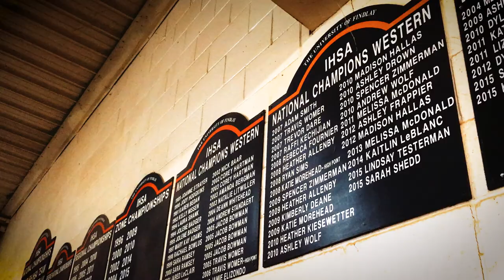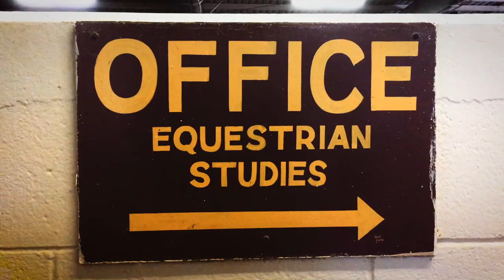The Equestrians: University of Findlay Equestrian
The Quest Productions has created this video for the The University of Findlay and its award-winning equestrian program, one of the most respected and prestigious in the nation.

Findlay excels in both English and Western riding.

The University of Findlay is a private university in Findlay, Ohio.

Findlay has been recognized as a “Best in the Midwest” college by the Princeton Review. Findlay ranks consistently in the top tier of U.S. News & World Report’s “America’s Best Colleges” in the Midwest and has been recognized as one of “America’s Best Private Colleges” by Institutional Research and Evaluation Inc., an independent research organization specializing in higher education.

Findlay cultivates the potential within each student through academic excellence, transformative experiences and a supportive community that is grounded in Christian faith.

Established in 1882 through a joint partnership between the Churches of God, General Conference and the city of Findlay, the University is known not only for science, health professions, animal science and equestrian studies programs, but also for cultivating the next generation of business leaders, educators and innovative thinkers through a dedication to experiential learning, both in and outside of the classroom.

The University of Findlay has nearly 60 undergraduate programs of study leading to baccalaureate degrees and offers 10 master’s degrees, and four doctorate-level degree programs.

More than 4,100 students from approximately 35 countries are enrolled at Findlay. Approximately 1,250 students live on campus in University housing. With an international student population of more than 400, Findlay's campus offers global experiences to students from all over the world. In addition, our faculty and staff strive to create a supportive community in which our students grow and find their path to a meaningful life and productive career.

The animal science/pre-veterinary medicine program is highly respected for its hands-on approach beginning with the freshman year. Its graduates who apply to veterinary school are accepted at a rate at more than twice the national average. Students benefit from a new 31,000-square-foot facility that combines a working barn with an academic wing.

The English equestrian program utilizes a 72-acre farm, named the James L. Child Jr. Equestrian Complex after the late university trustee. Established in 1992, the program has won an Intercollegiate Horse Show Association national title, several reserve championships and numerous individual honors. It also includes University Equine Veterinary Services and an adjacent, 30-acre nature preserve.

Founded in 1976, the Western equestrian program shares a 152-acre farm, the Animal Sciences Center, with the animal science/pre-veterinary medicine program. The Western program has earned five Intercollegiate Horse Show Association national championships in the past decade as well as numerous individual honors.

Learn how to get award-winning marketing and world-class HD video production for your brand, barn, school, or event